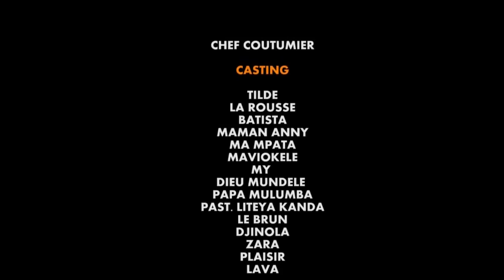CHEF COUTUMIER 7 NOUVEAU FILM 2021/LAVA/MAVIOKELE/DJINOLA/PASTEUR LITEYA KANDA/BATISTA/TILDE/MOVOTO